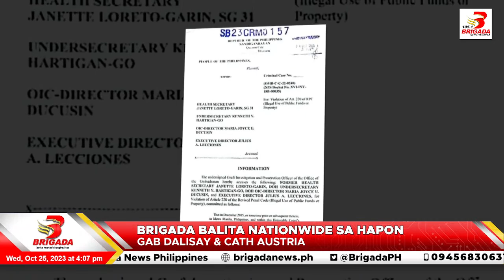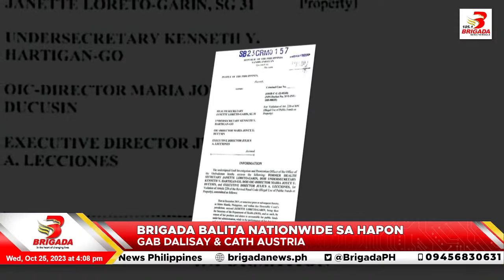BRIGADA BALITA NATIONWIDE SA HAPON - OCTOBER 25, 2023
Kasama sina Brigada Gab Dalisay at Brigada Cath Austria
◍  HEADLINES:
◍ Ilang Congressional leaders sa Estados Unidos, kinondena ang pinakahuling aksyon ng China  sa mga barko ng Pilipinas sa WPS

◍ AFP chief Gen. Brawner, inalerto na ang lahat ng units ng kasundaluhan sa posibleng spill-overs sa umiigting na digmaan sa Israel

◍ Isang linggo bago ang Undas - presyo ng mga bulaklak - nanatili pa ring mababa

◍ 104.7 BNFM BATANGAS -  OCD - nag-inspeksyon na sa Batangas Port para sa nalalapit na BSKE at Undas | via MIKE SALGADO

◍ NLEX, nag-deploy ng 1,500 personnel para sa inaasahang pagdagsa ng mga motorista

◍ Pagsasampa ng kaso ng Ombudsman laban kay dating Health secretary Janette Garin, magsisilbi umanong oportunidad para matapos na ang isyu ng Dengvaxia | via HAJJI KAAMIÑO

◍ P22Billion, inilaan ng DBM para sa pagpapalakas ng healthcare services sa buong bansa | via MARICAR SARGAN

◍ Proteksyon ng lahat ng mga gurong magsisilbi sa darating na eleksyon, pinatitiyak ng senador sa COMELEC, DILG at PNP | via ANNE CORTEZ

◍ Advocacy group, nanawagan sa DepEd para sa mas matibay na comoprehensive training para sa mga Pilipinong guro | via SHEILA MATIBAG

◍ Pagtaas ng farmgate price ng palay, nagdulot ng dagdag P2 sa presyo ng bigas | via AIKA CONSTANTINO

◍ Blessing at turnover ng multipurpose building sa Davao Del Norte, dinaluhan ni Sen. Go

◍ Mga negosyante tumatanggi sa barya, pinaalalahanan ng DTI

◍ 93.5 BNFM TACLOBAN - Elementary teacher sa Leyte - viral matapos ma-videohan na nagpa-squat at namalo sa kaniyang estudyante | via JASON DELMONTE

◍ HEALTH TRIVIA: Week long celebration ng Food Safety Awareness Week 2023, sinuportahan ng DOH
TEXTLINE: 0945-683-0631